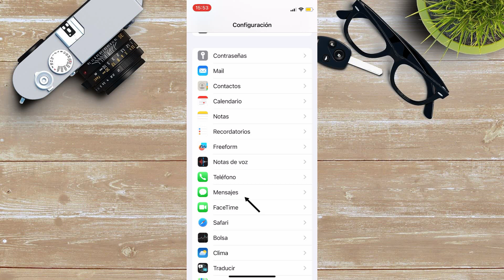Cómo solucionar el problema de no recibir el código de verificación (Actualizado 2023)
Cuando necesitas recibir un código de verificación siempre resultará un gran problema que este no llegue, pues no nos permite continuar el proceso que necesitamos. Por eso queremos ayudarte con este sencillo tutorial a que puedas usar un nuevo método para que recibas tu mensaje. ¡Ve el video hasta el final y déjame un comentario diciéndome qué te ha parecido! 😉